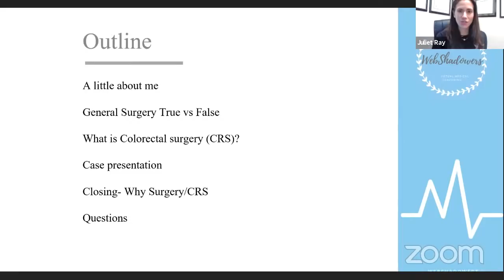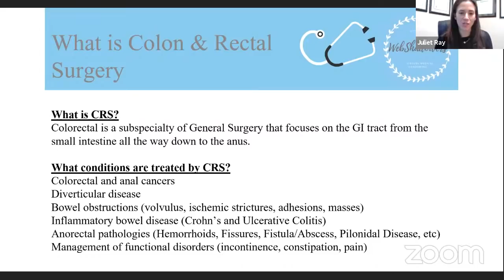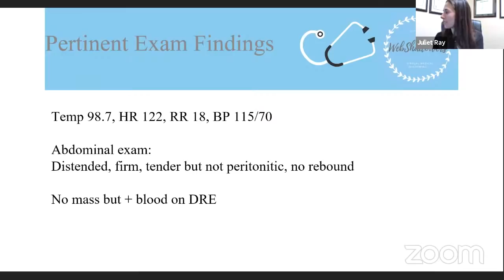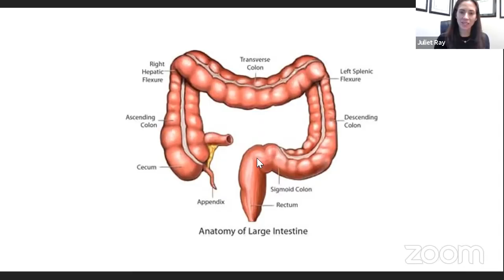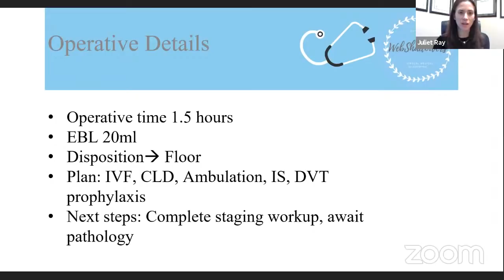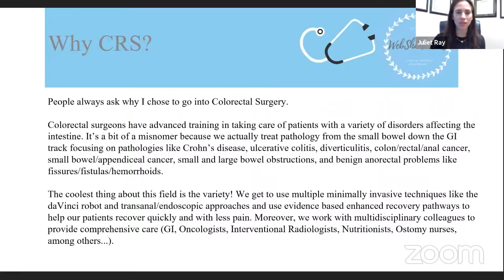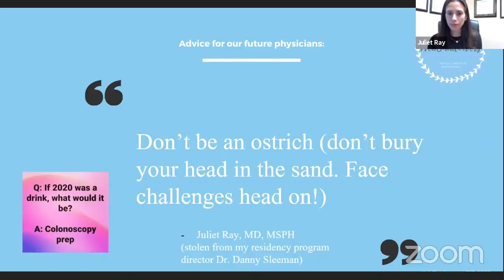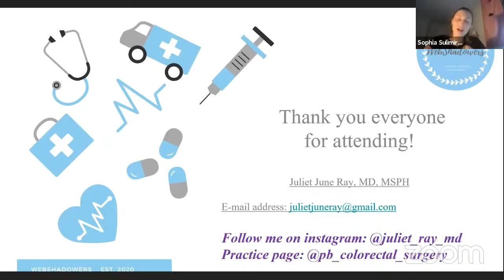01/21 Shadowing Session with Dr. Ray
This was our third shadowing session for week two of the Spring 2021 semester! We had the pleasure of welcoming Dr. Juliet Ray, a colorectal surgeon.

Follow Dr. Ray on her socials to learn more from her! Her IG is @juliet_ray_md

*THIS SESSION COUNTS FOR 1.5 HOURS*